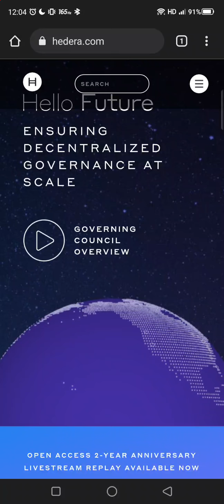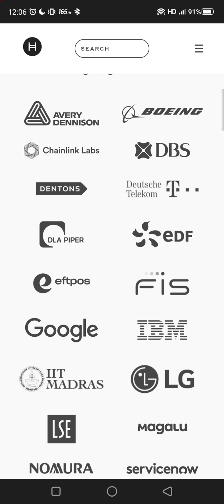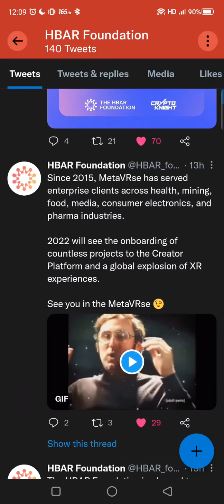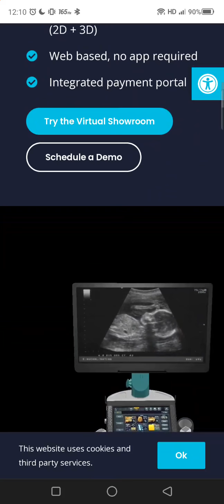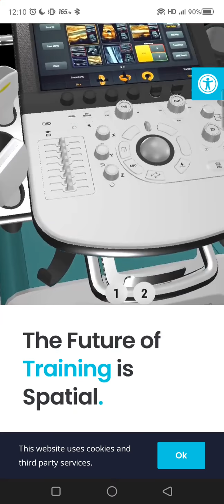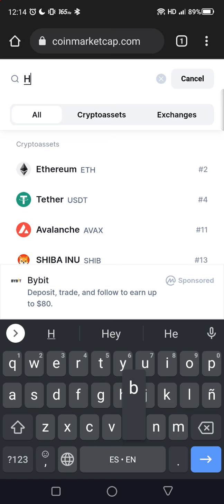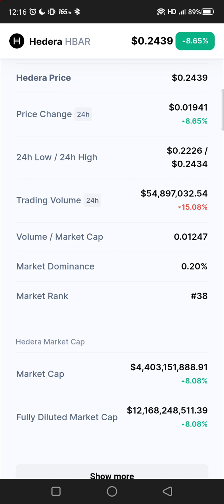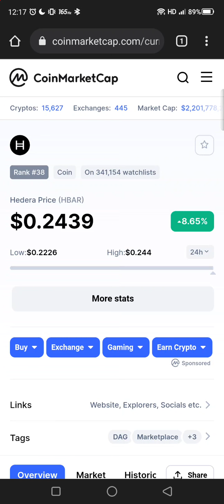Must have coins Hbar and Tking